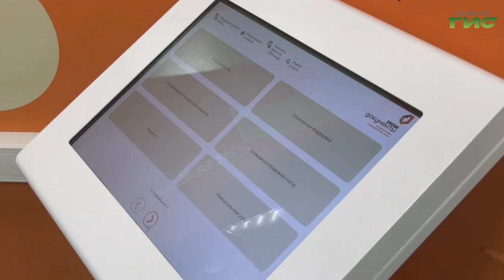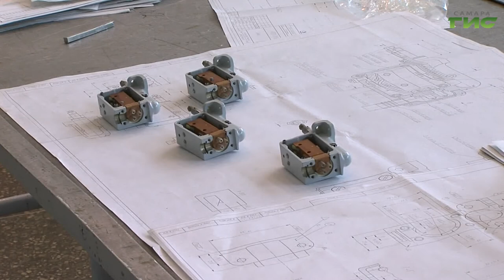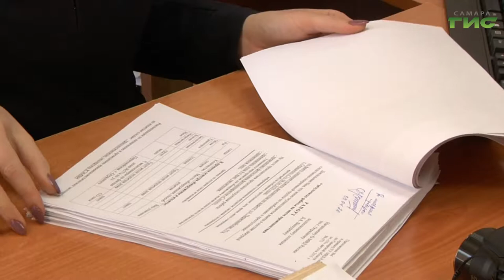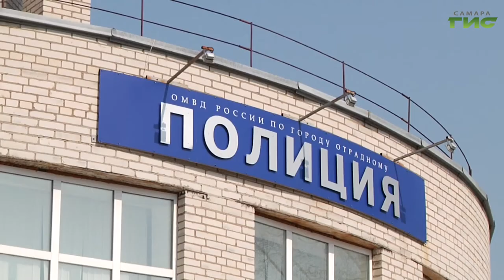"События" от 10.04.2020 (вечер)